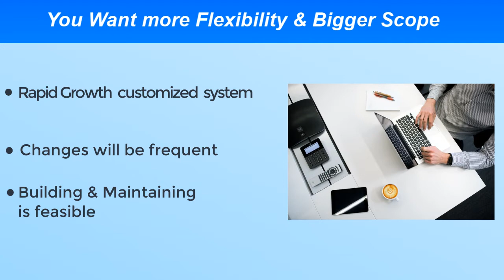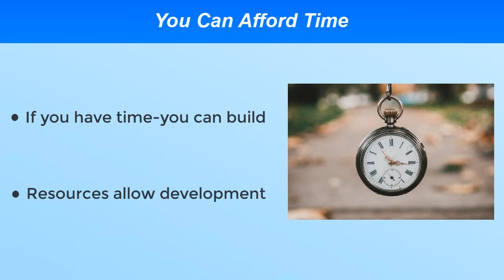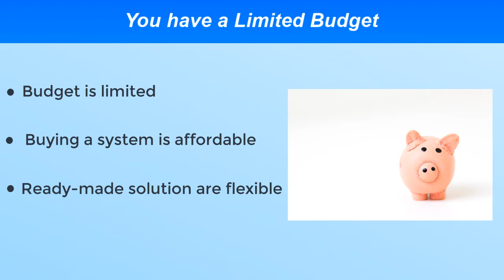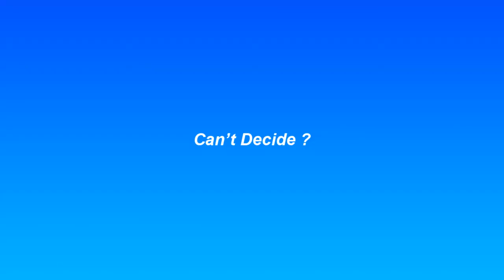Should you Build or Buy an ERP System?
Implementing ERP in your business becomes a necessity. 95% of businesses have seen improvement in their process when they start using enterprise resource planning solutions.

However, if you have a small company, you don’t need to think too much about purchasing an ERP. Only you have a medium or large organization, decision making is a bit confusing. You may be asking industry experts or searching on the web to get resolved. There are two options like building or buying an ERP solution.

The question is, what suits best for you?

How ERP help your company?

It manages your business information, streamlined all of your projects, and empowers strategic data to the right places from one single platform. Eventually this all things turn your business process smooth, save valuable time, and lead to profitability.

You can go for building an ERP system if you have enough money, scope, patience, and utmost need.

When you don’t want to spend much money and time, need an easy but powerful ERP solution like WP ERP, buying one is the best choice.